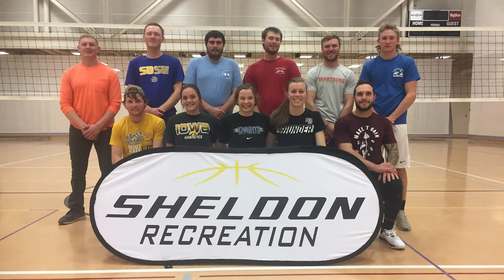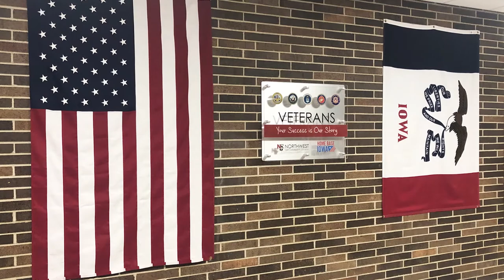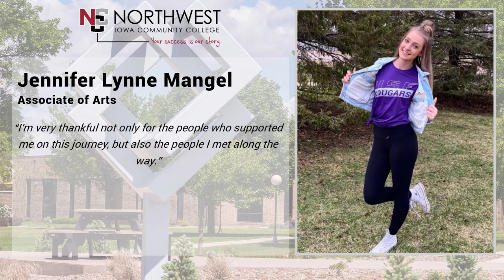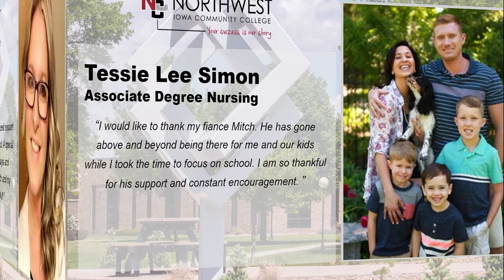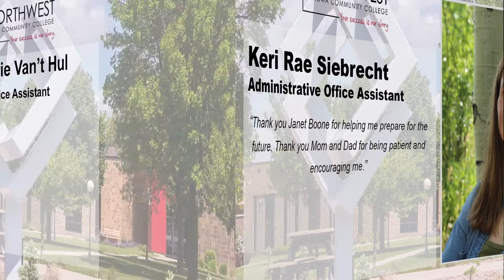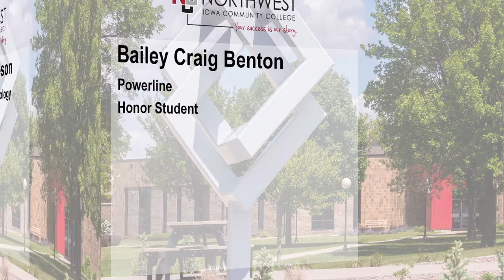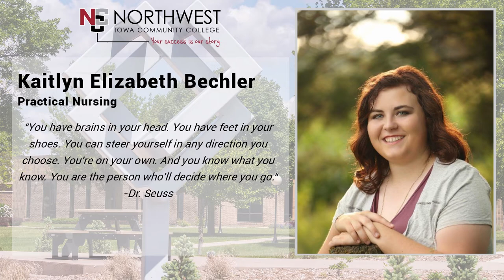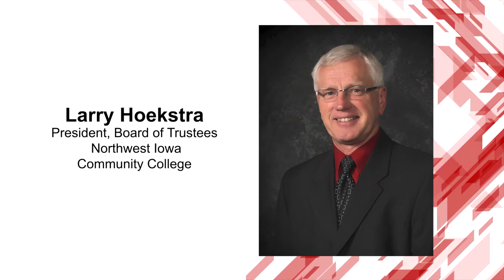NCC Graduation 2020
NWICC Spring 2020 Graduation